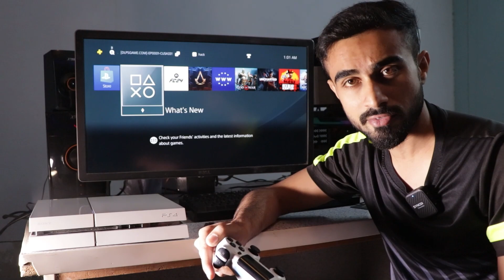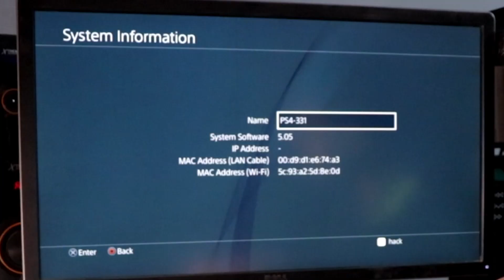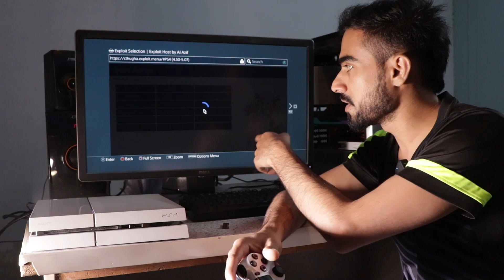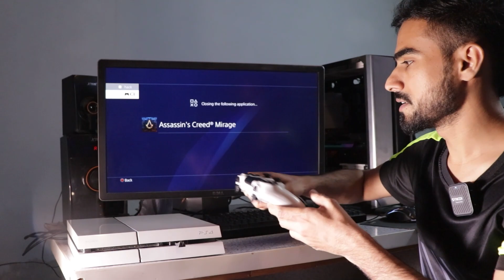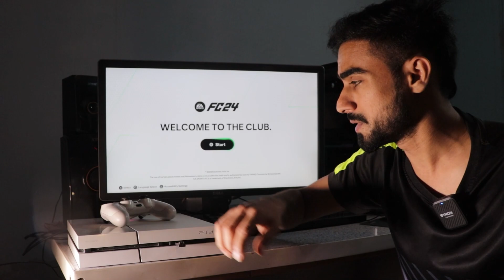Jailbroken PS4 has Changed my Gaming Perspective | Wait for 10.0 to 11.0 Jailbreak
In this video, I'll be sharing my exciting journey with a Jailbroken PS4 and how it transformed my gaming experience. From customizations to new possibilities, this has truly been a game-changer!

🔓 Are you eagerly awaiting the release of the 10.0 to 11.0 Jailbreak? Join me as we discuss the latest updates and what it could mean for the PS4 community.

Have you jailbroken your PS4? What changes have you noticed? Let's start a conversation!